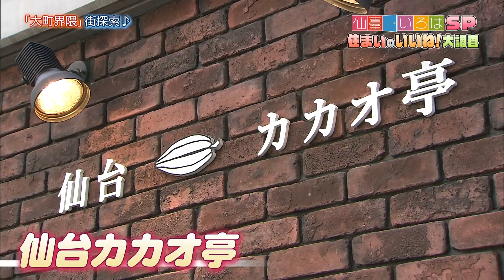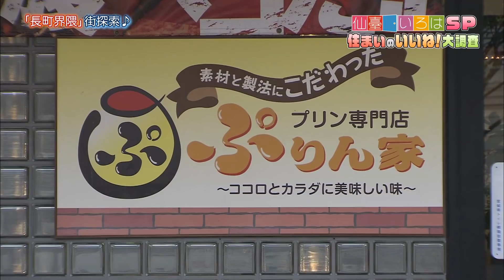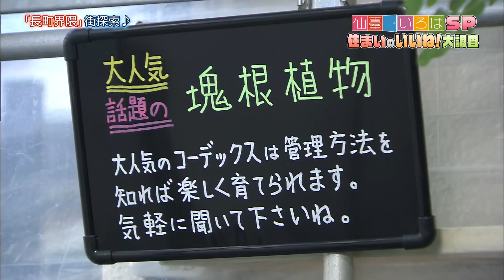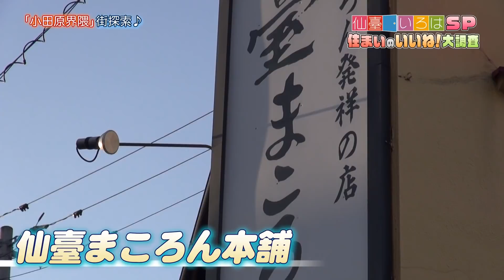【仙臺いろはSP 住まいのいいね！大調査】（2018.11.23 OA）街あるき編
仙台放送,Sendai Television,Sendai Broadcast,仙臺いろは,仙台いろは,金澤聡,豊田エリー,いろは組,佐藤友紀乃,熊谷彩夏,松山紗希,"